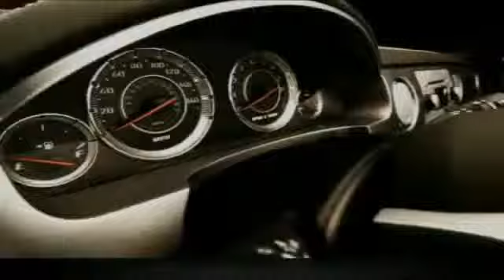2019 Chevrolet Malibu Homewood IL 19700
2019 Chevrolet Malibu 4DR SDN RS W/1SP

18033 Halsted ST.

2019 Chevrolet Malibu RS Silver Ice Metallic 2019 Chevrolet Malibu RS FWD CVT 1.5L DOHC Jet Black Cloth.29/36 City/Highway MPG Price does not include Tax, Title, License or Doc Fee. Price includes: $2,000 - General Motors Consumer Cash Program. Exp. 05/31/2019, $750 - GM Down Payment Assistance Program. Exp. 05/31/2019